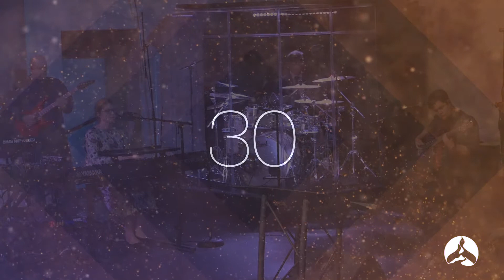Eugene Wilson - The Pollution of Worship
4.13.22 WED